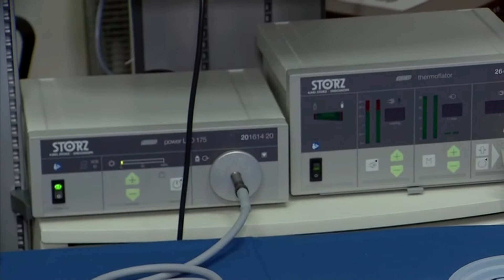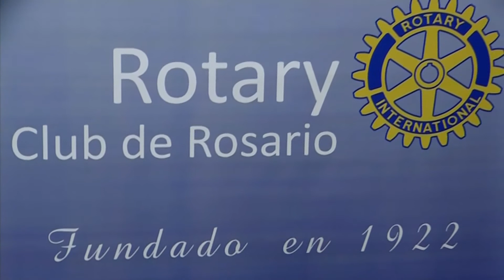Acto entrega donación de torre de vídeolaparoscopía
Se hizo entrega, en un acto realizado en el Hospital de Día del Centenario, de una torre para cirugía videolaparoscópica, donada por el Rotary Club Rosario y administrada por la Fundación Ciencias Médicas de Rosario